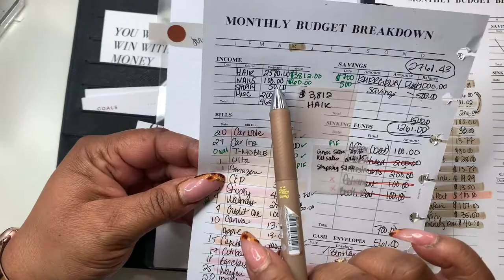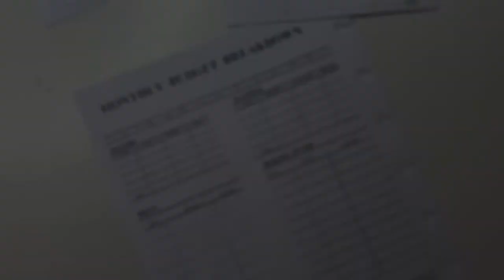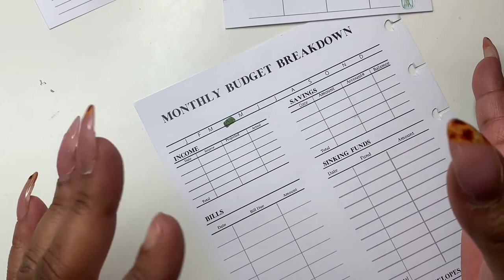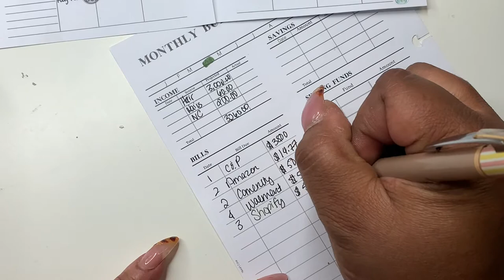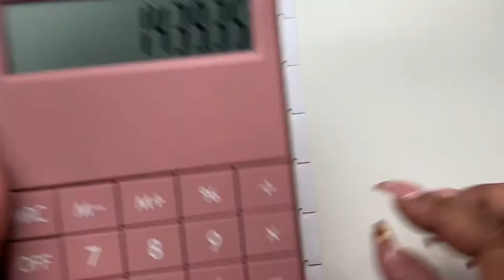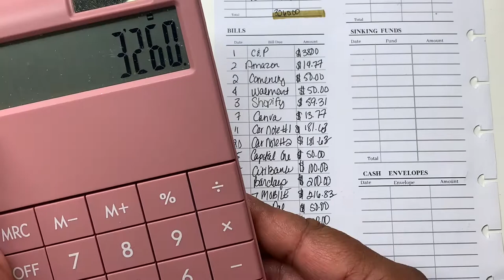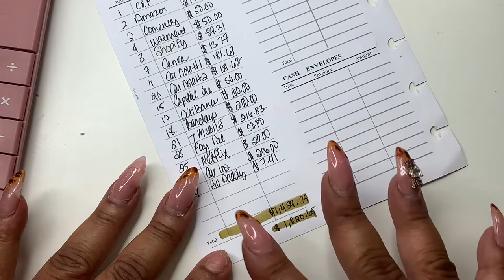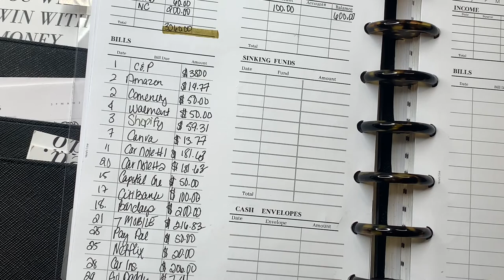APRIL MONTHLY BUDGET | MARCH CLOSEOUT BUDGET | SELF EMPLOYED INCOME | ENTREPRENEUR